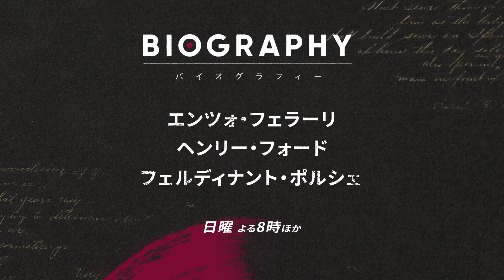フェラーリ＆フォード、2大自動車メーカー創業者の光と影／7月のバイオグラフィー予告動画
「最速」の称号を生涯をかけて追い求めたエンツォ・フェラーリ。自動車の大量生産を実現し、人々の生活を一変させたヘンリー・フォード。世界的自動車メーカーの創業者として知られる彼らが歩んだ波乱の人生に迫る。

2020年に公開されたマット・デイモン、クリスチャン・ベール主演映画『フォードvsフェラーリ』でも描かれた世界2大自動車メーカーの創業者、「フェラーリ」のエンツォ・フェラーリ、「フォード」のヘンリー・フォード。それぞれの人生に焦点を当てるドキュメンタリー番組『バイオグラフィー：エンツォ・フェラーリ 〜フェラーリ創業者』（日本初放送）、『バイオグラフィー：ヘンリー・フォード 〜フォード・モーター創業者』が放送される。

『バイオグラフィー：エンツォ・フェラーリ 〜フェラーリ創業者』では、生涯をかけて「最速」の称号を追い求めたエンツォ・フェラーリがどのような人生を歩んだのか？ 華々しい成功の裏にある知られざる挫折と苦悩の中、何が彼を突き動かし続けたのか？ 家族や関係者の証言を交えながら、7月5日より全国公開されるマイケル・マン監督、アダム・ドライバー主演『フェラーリ』でも描かれる、彼の生き様に迫る。

一方、『バイオグラフィー：ヘンリー・フォード 〜フォード・モーター創業者』では、南北戦争まっただ中の1863年、ミシガン州の農家に生まれたヘンリー・フォードが、
家業の農業に満足できず、生涯にわたり夢を追い続け、度重なる挫折を乗り越え、世界初の自動車の大量生産を実現し、人々の生活を一変させていく様子を綴る。ヘンリー・フォードはどんな人物だったのか？ その素顔に迫る。

『バイオグラフィー：エンツォ・フェラーリ 〜フェラーリ創業者』（日本初放送）
放送日：7月7日（日）20：00〜、25：30〜

『バイオグラフィー：ヘンリー・フォード 〜フォード・モーター創業者』
放送日：7月14日（日）20：00〜、25：30〜